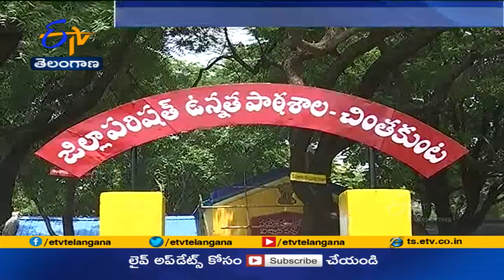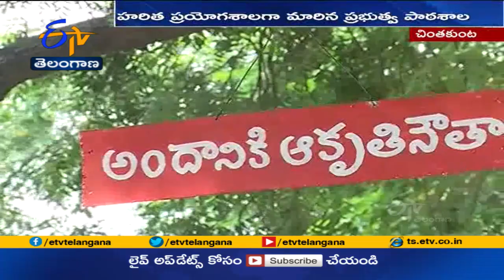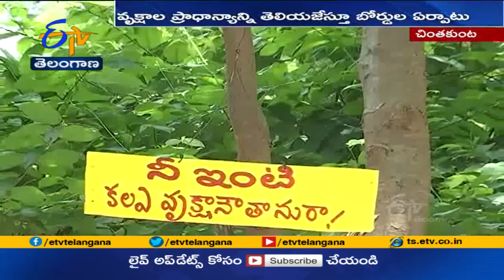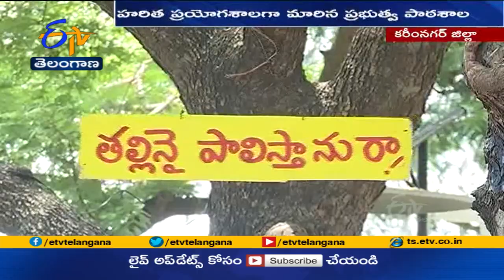హరిత ప్రయోగశాలగా పాఠశాల | Chinthakunta ZPHS Sets Example to Others in Greenary @ Karimnagar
సమాజ భవిష్యత్తు నిక్షిప్తమై ఉండేది. తరగతి గదుల్లోనే. పుస్తకాల్లోని పాఠాలే కాకుండా. ప్రత్యక్ష అభ్యాసన ఉంటేనే జ్ఞానం విద్యార్థులకు అందుతుంది. అందుకే బాల్యం నుంచే పిల్లలకు పర్యావరణ పరిరక్షణను తెలియజేసేలా.. కరీంనగర్ జిల్లాలో ఓ పాఠశాలే హరిత ప్రయోగశాలగా మారింది. నిరంతరం వృక్షాల ప్రాధాన్యం వివరిస్తూ.. ప్రకృతి పరిరక్షణపై పాఠాలు బోధిస్తున్నారు. అక్కడి ఉపాధ్యాయులు.